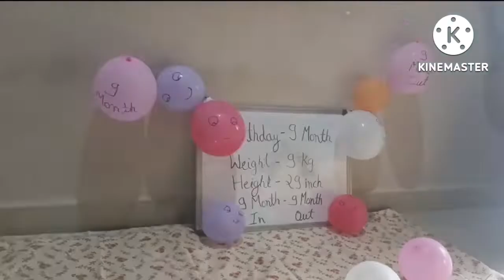My Second Vlog || my second Vlog on YouTube || love you Jindgi 😍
Jindgi jine k liy bhut badi hai lekin katne k liy bhut choti.isliy khul kar jiyo or har pal ko enjoy karke jiyo 😍😍mera to yhi fanda hai 😘

my second vlog p Singh